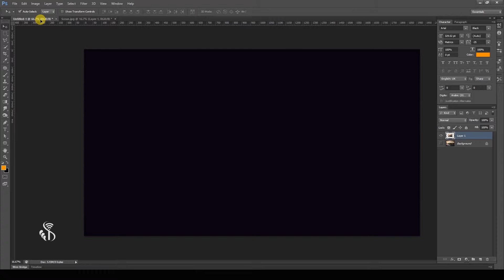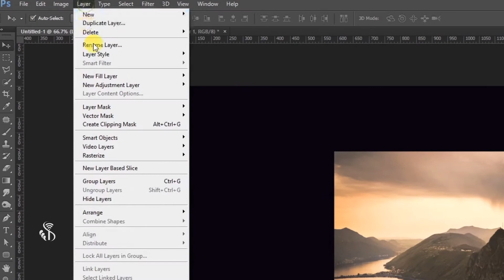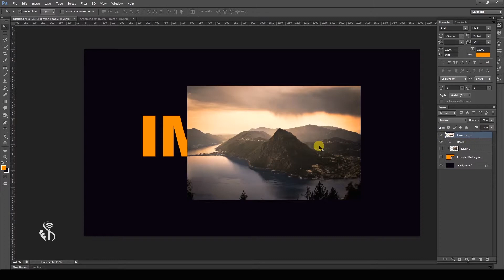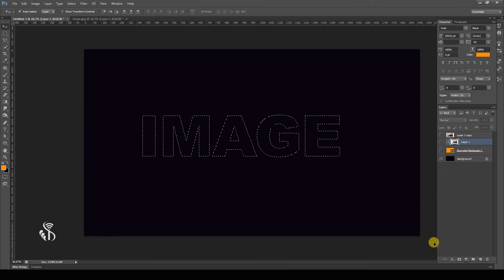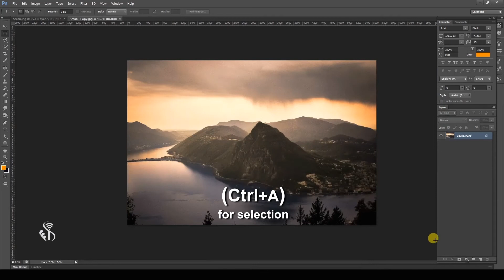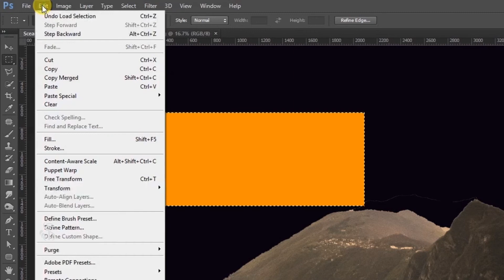8 4 19 Photoshop | Mask clipping Mask Mar